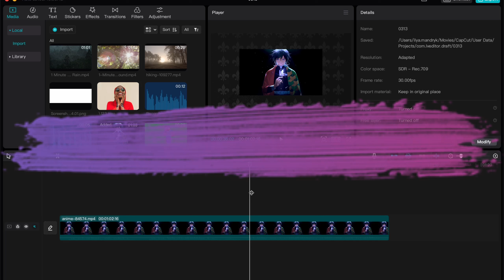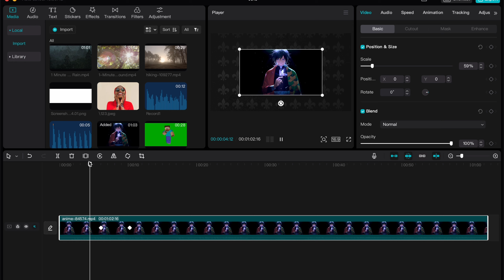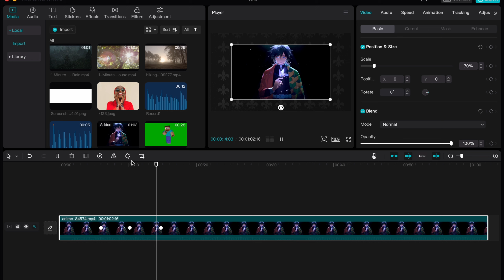How To Zoom In And Out Video On CapCut PC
Now You Know How To Zoom In And Out Video On CapCut PC